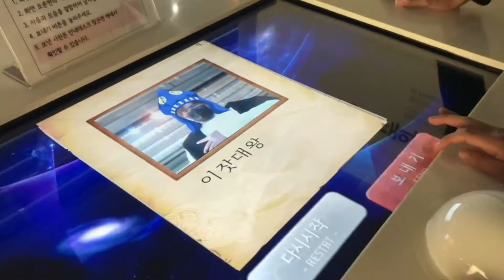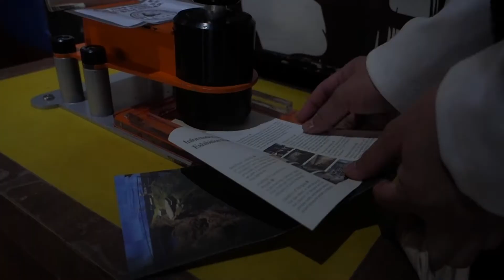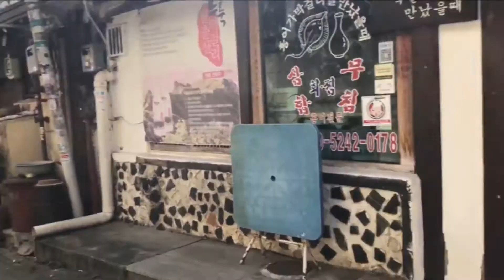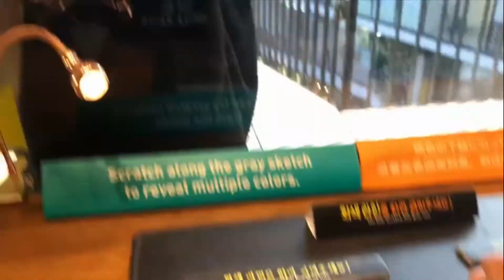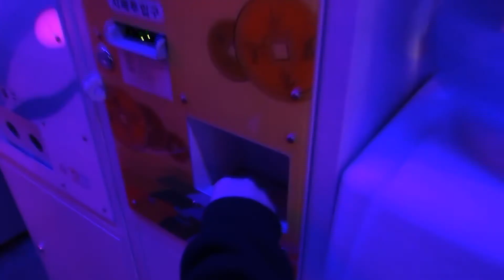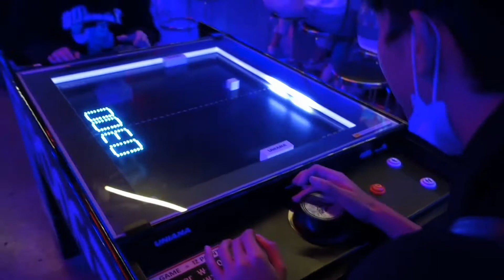we scammed yalls (noeul park, gwanghwamun, insadong) | BTS VLOG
『 English CC subtitles are available! 』

We entered the "Show me your Korea" YouTube video contest carried out by Funday Korea Networks and Allmytour. Thanks to all of those who supported us by watching and gave our videos some love, we managed to obtain third place in the contest :D. For this video, I compiled some extra footage from the day we shoot for the contest. :)

▶ video editor
Corel Videostudio 2019
iMovie